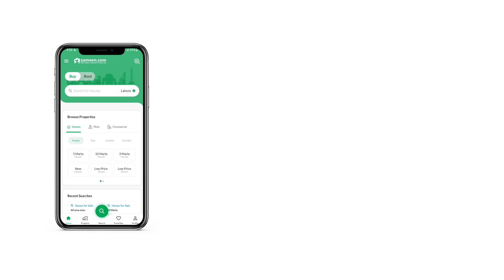1 KANAL RESIDENTIAL PLOT FOR SALE IN 9 PRISM DHA LAHORE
Times 0ffers
1) 1 kanal beautiful Location plot
2) All Development Charges Paid Including Corner Charges
3) Cheap Price as Seller is Going Abroad
4) Once in a Life time Chance
5) All Papers Available
6) Call For More Updates